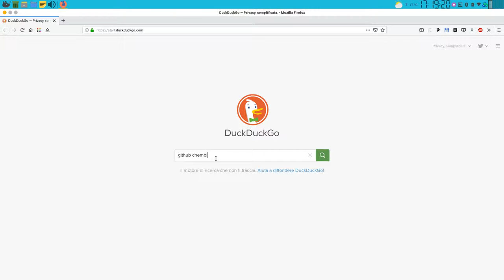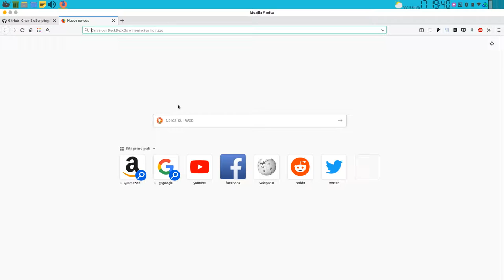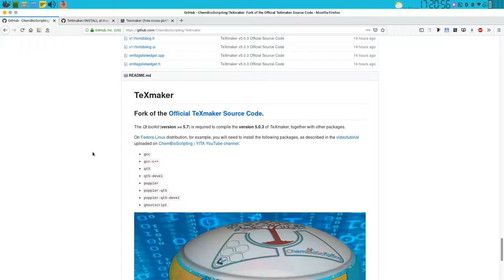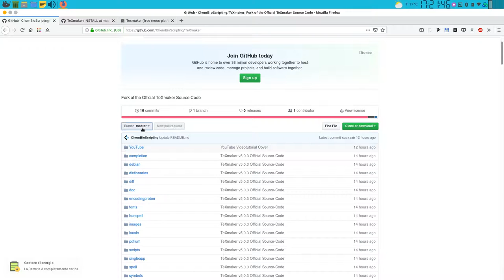Guida alla Compilazione di TeXmaker dal suo Codice Sorgente in Linux OS (Update)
TeXmaker richiede, come suo motore per funzionare, l'installazione di LaTeX, fornito ad esempio da TeXlive [1], per la cui installazione rimando a un altro video [2].

Terminata la compilazione ed installazione di TeXmaker indicata in questo video, per la sua configurazione è importante recarsi in "Opzioni → Configura Texmaker" e qui, nella sezione "Comandi", scorrendo in fondo, impostare il campo "Aggiungi al PATH", indicando il percorso di installazione di LaTeX che, in riferimento alla videoguida dedicata [2], sarebbe "/home/Riccardo/.local/bin" (da modificare con il proprio percorso). In questa maniera si risolvono errori di compilazione del sorgente .tex quali "File di log non trovato!”.